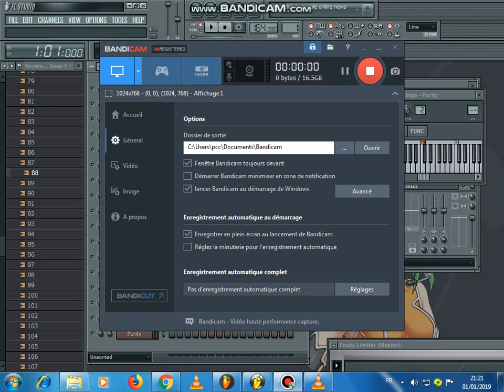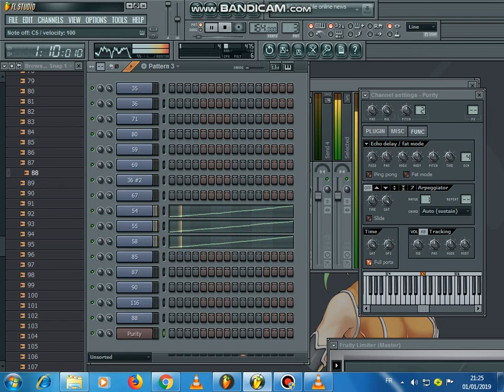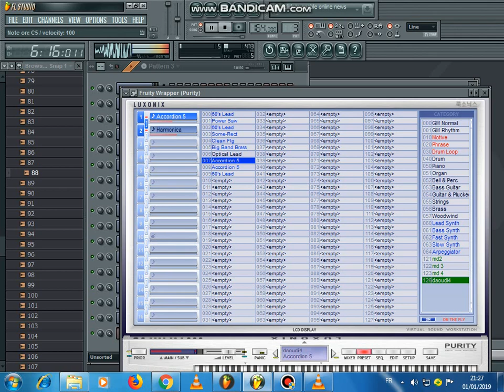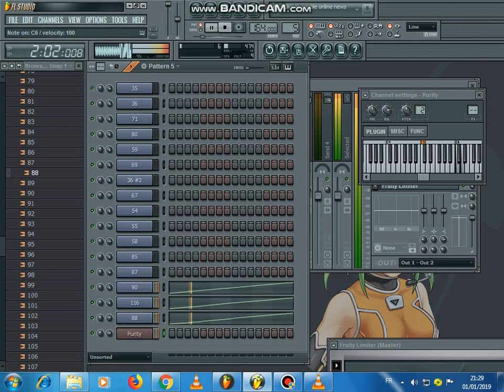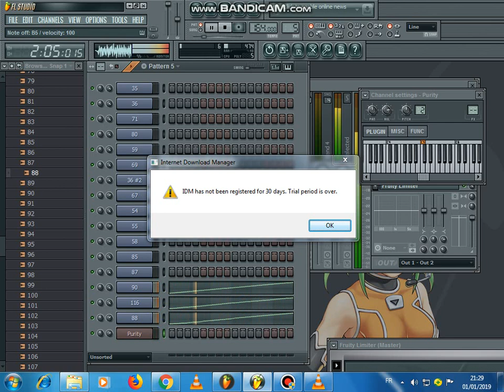char9i dj mohamed